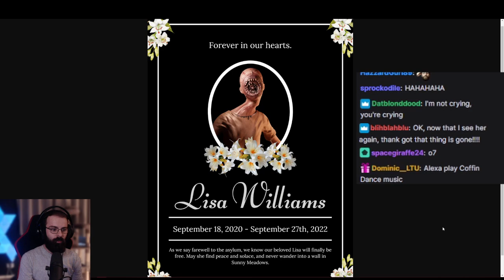The Tragedy of Lisa Williams - Part 2 | Closure - Phasmophobia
Welcome to Part 2 of the Tragedy of Lisa Williams. Today, we say our final farewell.